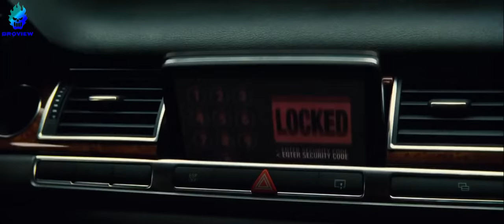TERJEBAK DALAM PERMAINAN MAFI4 !!! - Alur Cerita Film The Transp0rter 2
Film ini menceritakan kisah perjalanan Frank Martin (Jason Statham) sebagai kurir. Bukan kurir biasa, Martin bertugas untuk memindahkan barang-barang misterius--bahkan manusia--dari satu tempat ke tempat lain.